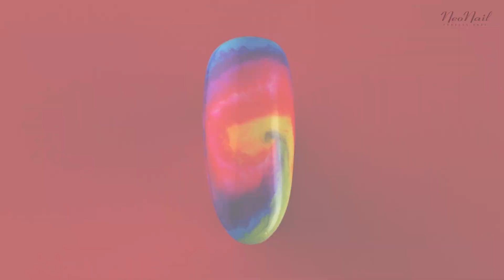NeoNail Shorts - Kolorowe zdobienie tye-die w kolorach Sunmarine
Chcesz wiedzieć więcej? Odwiedź nasz Facebook Facebook Instagram i Pinterest